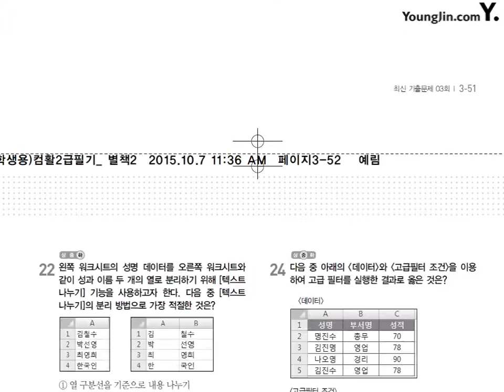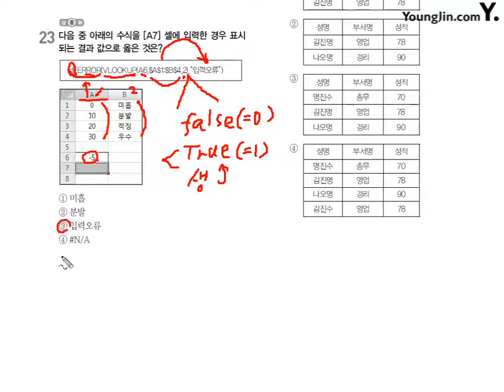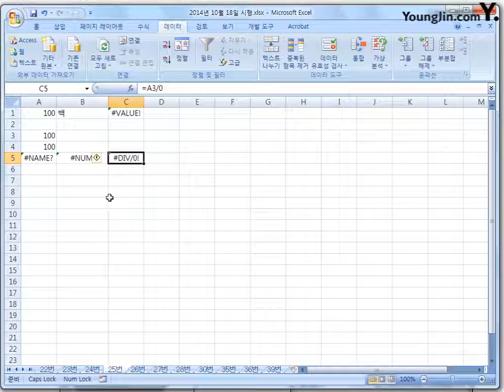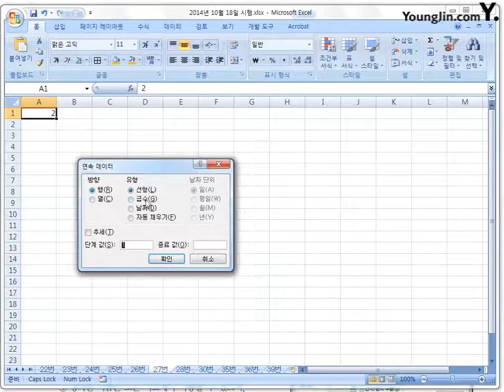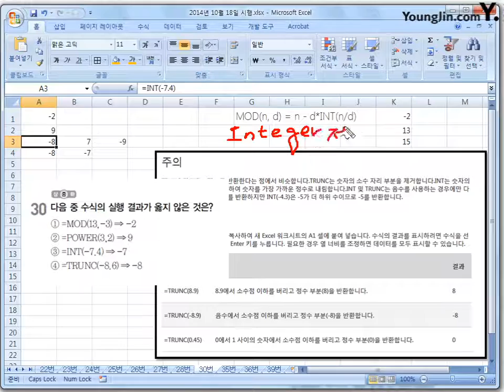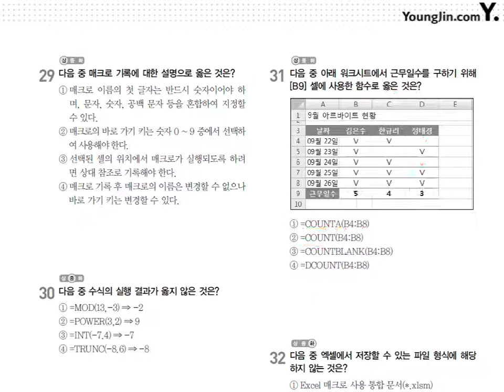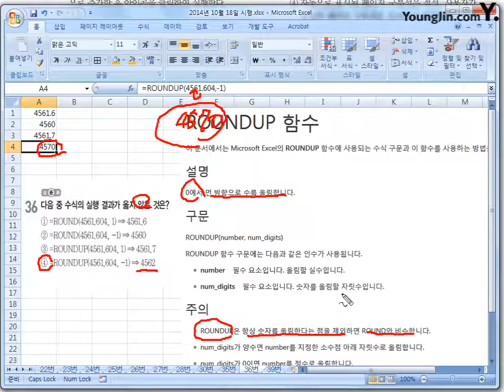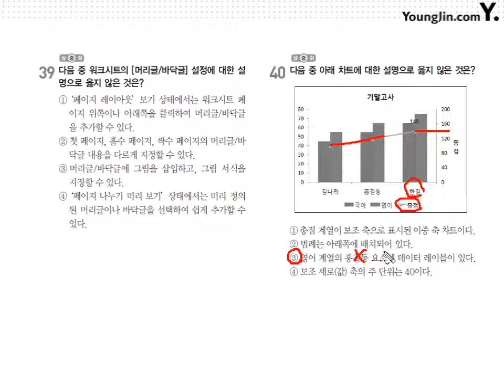2014년 10월 18일 2과목